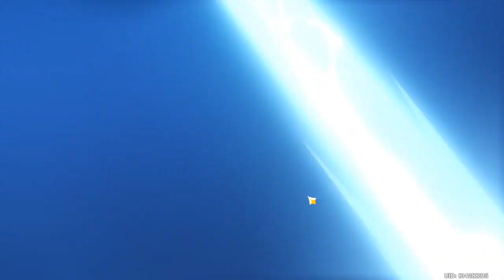I finally got my first c4 5star character